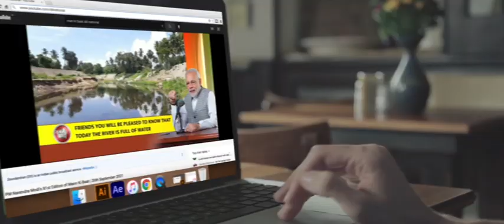" Mann Ki Baat" Live this 27th August, 2023 at 11:00 AM on DD National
PM @NarendraModi has been ritually interacting with citizens through MannKiBaat every last Sunday of the month. Watch him Live this 27th August, 2023 at 11:00 AM on DD National and repeat telecast at 8:00 PM across all regional Doordarshan and All India Radio channels.